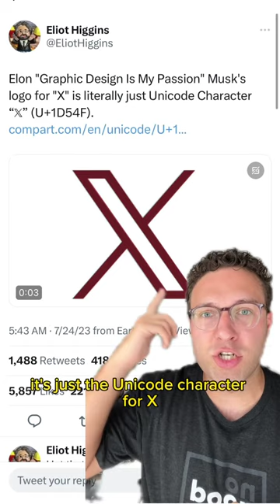Twitter X is Dumb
Twitter CEO Elon Musk announced that he’d be rebranding the social media site to ‘X’. Twitter X has been meet with world-wide criticism, and the Twitter rebrand has been anything but smooth. With tweets on their way out, how do you feel?